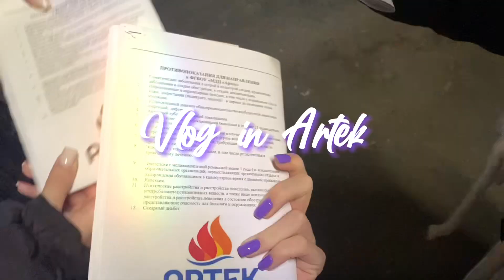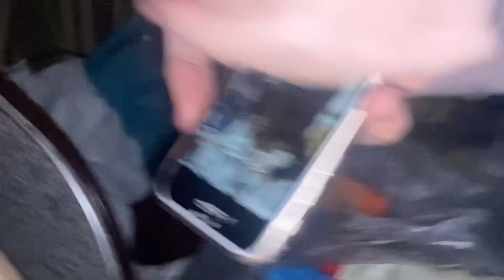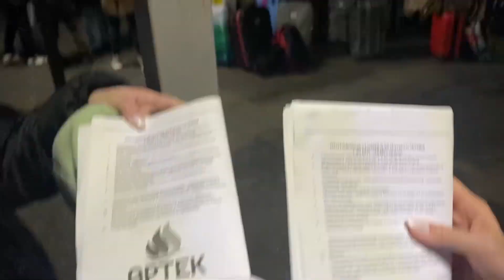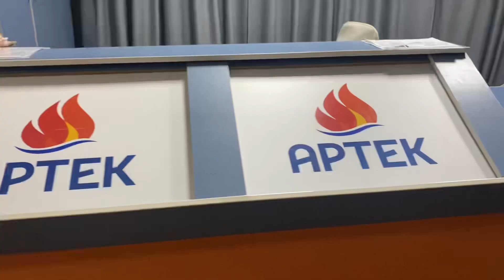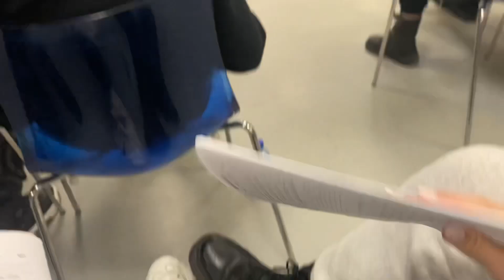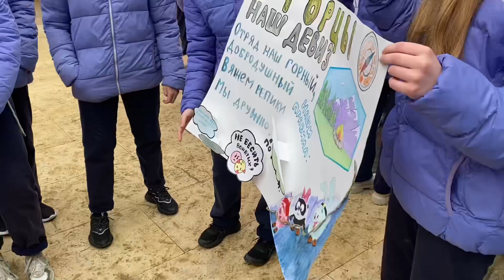Артек влог 2022 / 14 смена ( 3 тур-отряд ) / 1 и 2 день в Артеке / Как я ехала в Артек / Хрустальный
Я Алина 👸🏽 16 years )

Меня можно найти :
Алина в Инстаграм: